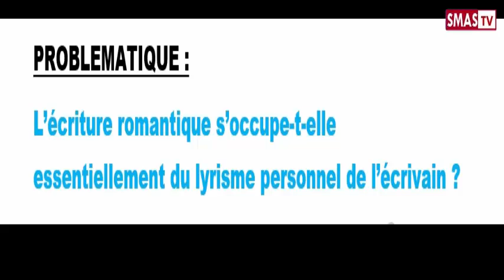SUJET DE DISSERTATION CORRIGÉ: INTRODUCTION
L'écriture romantique et le moi (lyrisme)